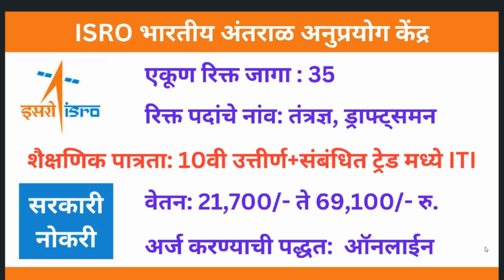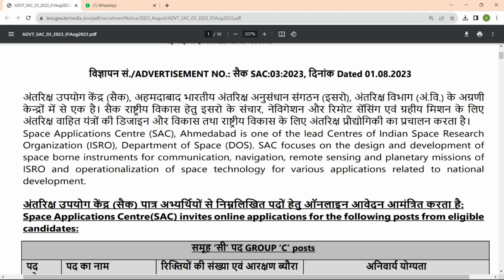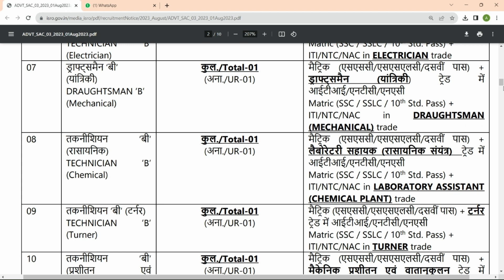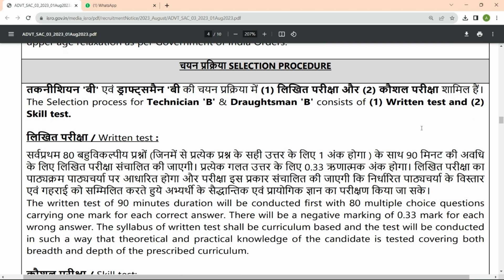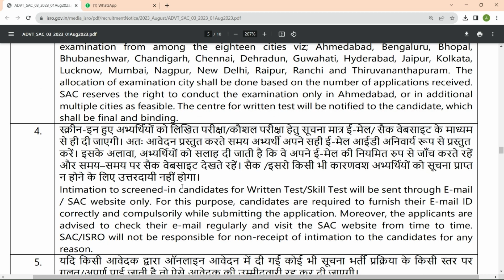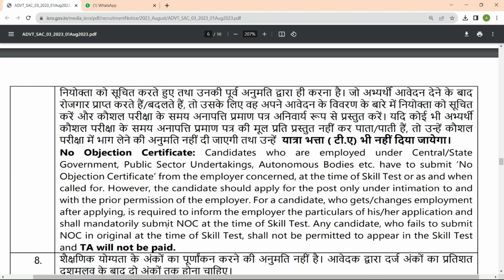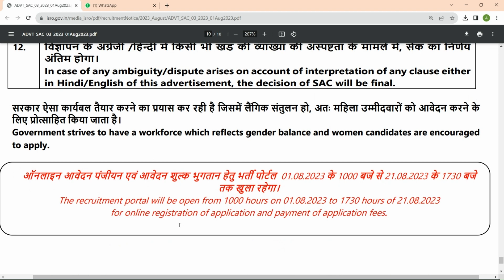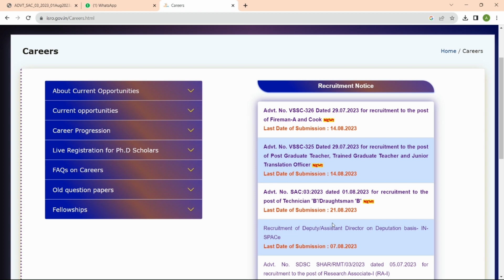अंतराळ अनुप्रयोग केंद्र (ISRO) येथे विविध पदांसाठी भरती जाहीर | ISRO SAC Recruitment 2023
नोकरी ठिकाण : अहमदाबाद.
अर्ज करण्याची पद्धत : ऑनलाईन
अर्ज करण्याची शेवटची तारीख : 21 ऑगस्ट 2023